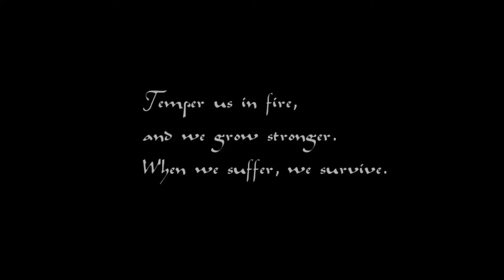SURVIVAL ALLA HOTLINE MIAMI? || Survive into night || GAMEPLAY ITA